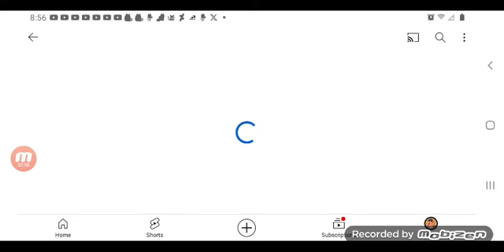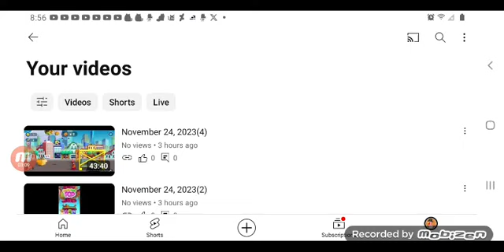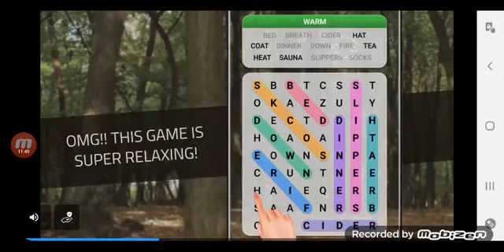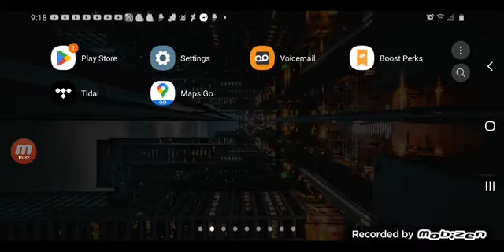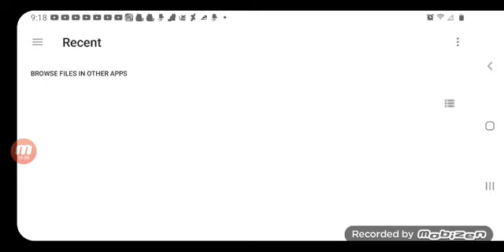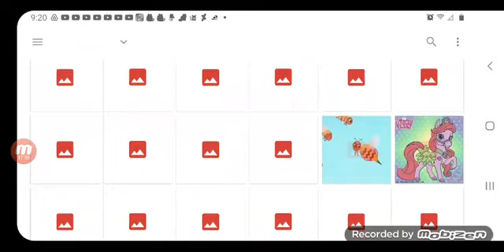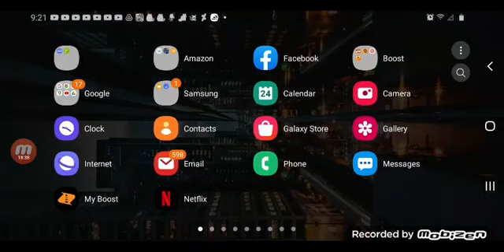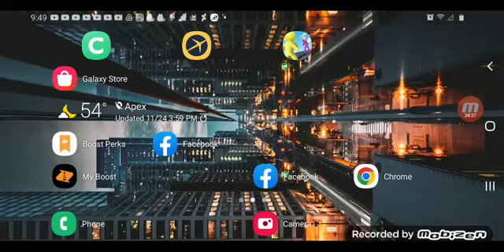March 21, 2024(1)